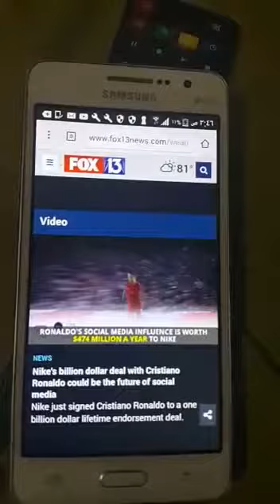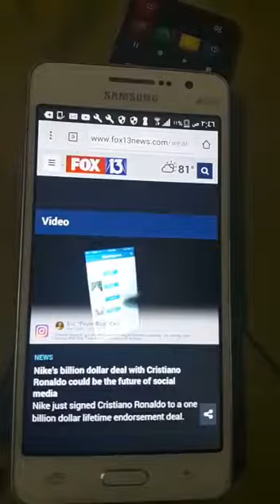Nike’s billion dollar deal with Cristiano Ronaldo could be the future of social media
فيديو من adn